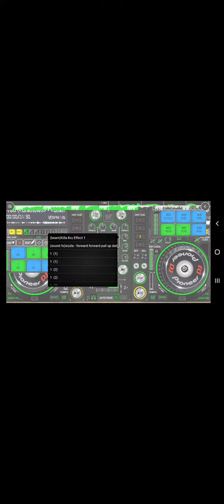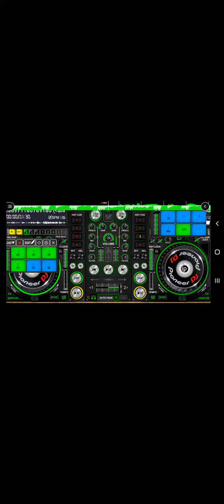hello guys my name is if you want some bits or sound effects come through WhatsApp number is this